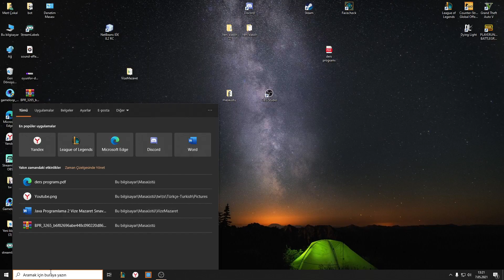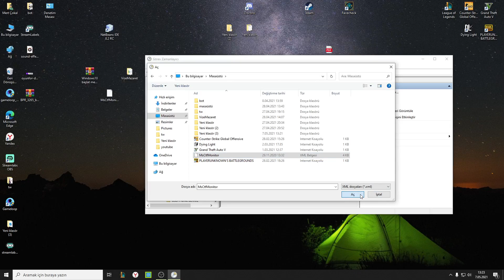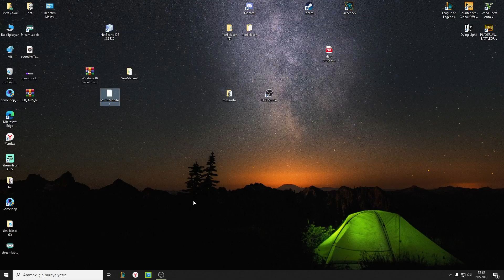Windows 10 başlat arama kutusuna yazı yazamama sorunu çözümü %100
Merhaba Arkadaşlar Bu Sefer Sizlere Başlat Menüsüne Yazı Yazmama Hatasını Paylaşıyorum

başlat yazı yazmaması
başlata yazı yazamıyorum
Windows Search